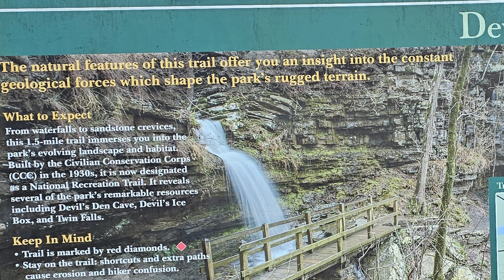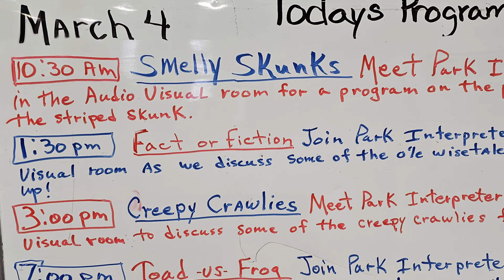Dare To Visit Devil's Den?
An adventure awaits you at Devil's Den State Park in Northwest Arkansas!